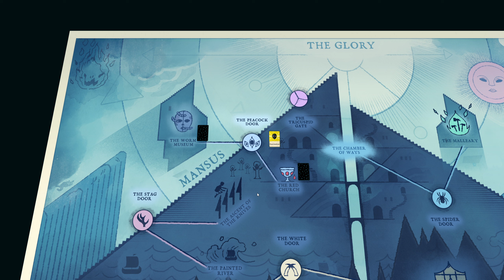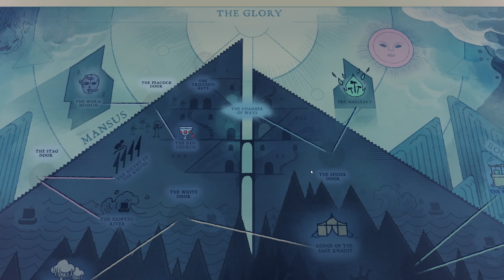Cultist Simulator: Bright Young Thing Part 39 - Esoteric Art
Part thirty-nine of the Cultist Simulator Bright Young Thing playthrough.

Ellison defies the Suppression Bureau through pursuing ever more complicated paintings.

This series will be an unedited run of Cultist Simulator gameplay.